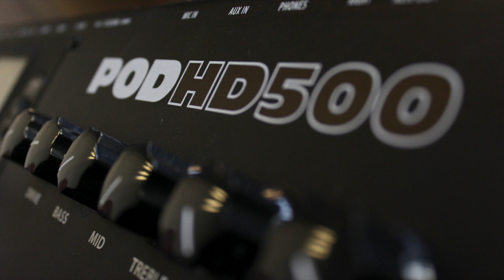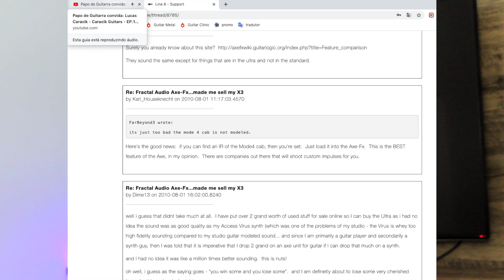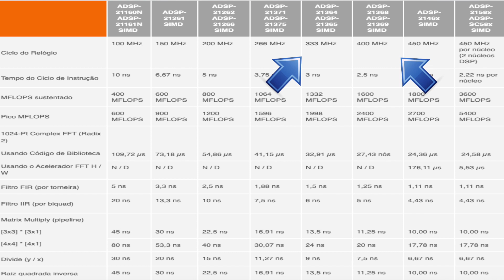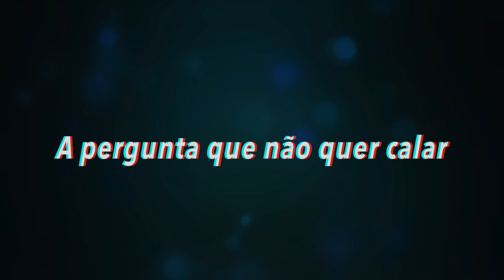Vale a pena comprar POD HD500 em 2022?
Vale a pena comprar um pod hd 500? o que vc acha?

nesse video contamos um pouco a historia da pedaleira no seu lancamento e apontamos pontos negativos e positivos.

Doações via PIX:
Assine e seja um membro oficial do canal para ajuda-lo a crescer mais! a partir de R$2,99 mensais.
Quer mixar sua banda? Editar seu video? Fazer reamp? Algum serviço especial de consultoria em equipamentos e timbres?
Se você tem uma empresa no ramo musical como fabricação de pedal, guitarra, amp loja ou importadora e quer fazer uma parceria, entre em contato no email ou telefone
Quer ter aulas de guitarra online? (a partir de Abril)
Entre em contato pelo whatasapp
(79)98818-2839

Muito obrigado por tudo pessoal!

Links que falei no video

Obrigado!